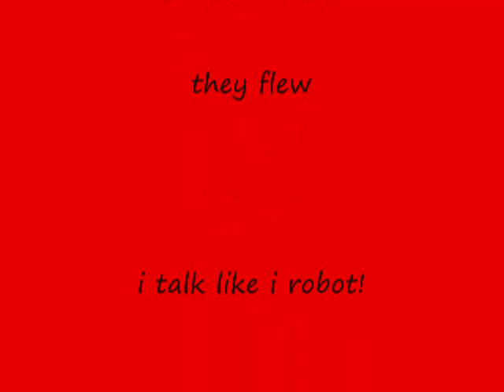emmas got bubbles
they are flying! hehe